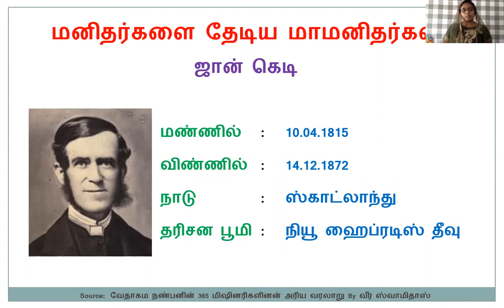மனிதர்களை தேடிய மாமனிதர்கள் - ஜான் கெடி (John Geddie)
Short summary of the missionary and a man who served and dedicated his life for God from Scotland - ஜான் கெடி (or) John Geddie